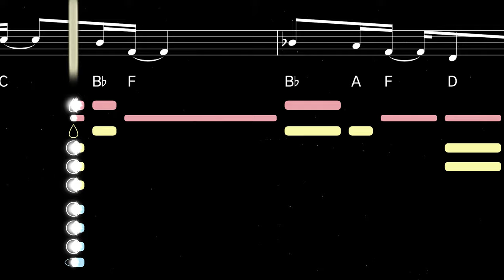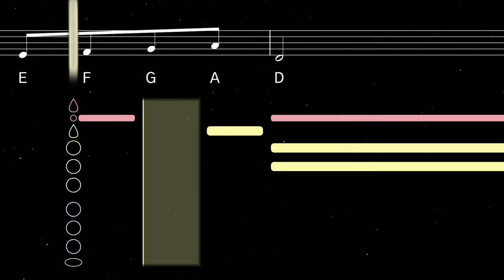How to play Careless Whisper on Clarinet | Clarified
Learn to play Careless Whisper with this easy clarinet tutorial. Play along with the backing track, sheet music, and fingerings for beginners.

Recorded in 1984, this George Michael song features one of the most iconic instrumental riffs of all time, recorded by session saxophonist Steve Gregory. George Michael composed the song over the course of a bus ride, expressing his feelings of guilt over cheating on a partner.

0:00 Tutorial
1:12 Playalong